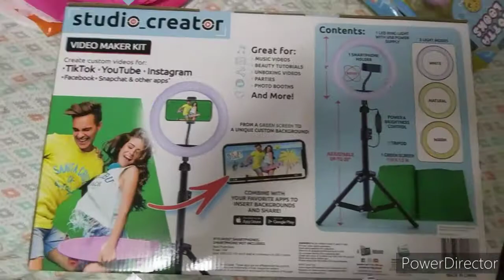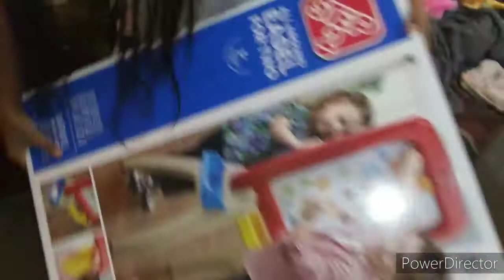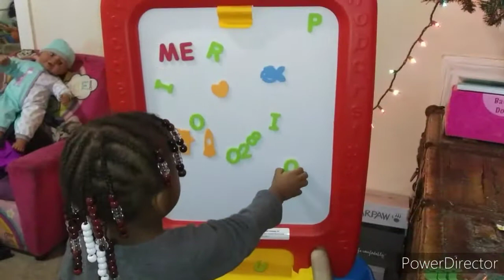what I got my three children for Christmas vlogmas christmasmorning vlogmas2020 ditl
shopping with Stoneberry credit for Christmas. low monthly payments help build and repair your credit.